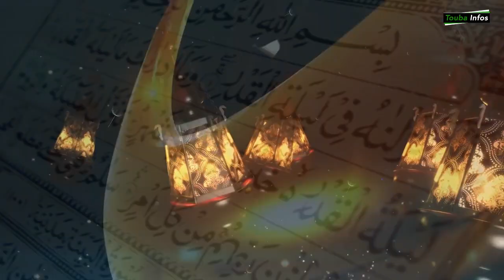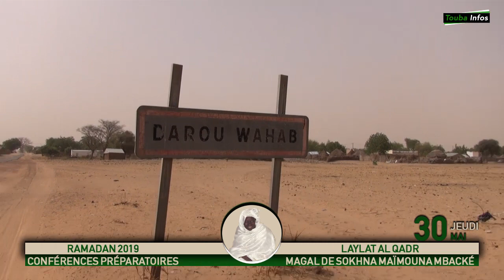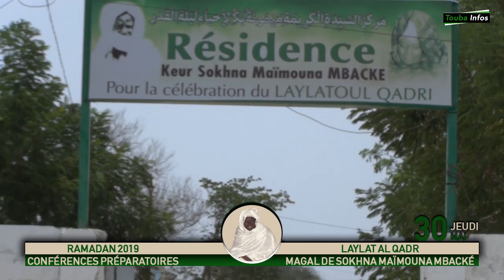Serigne Moustapha Diattara: laylat al qadr Ak Sokhna Maïmouna Mbacké